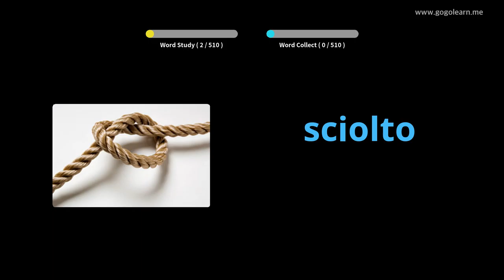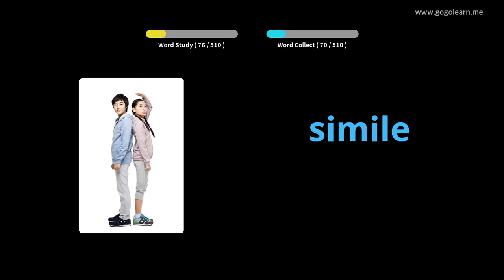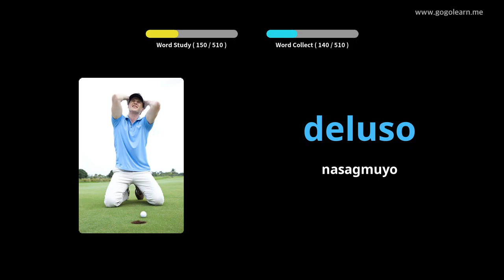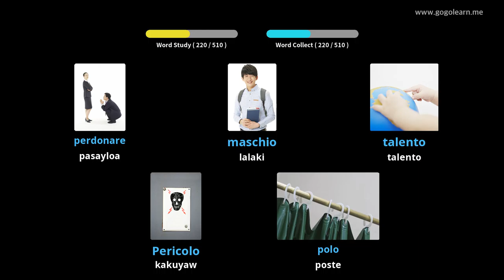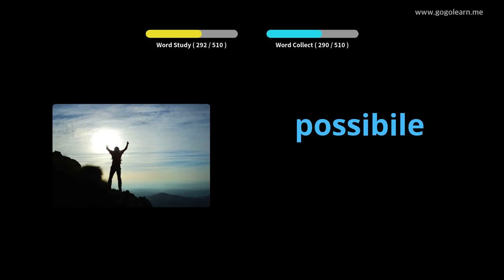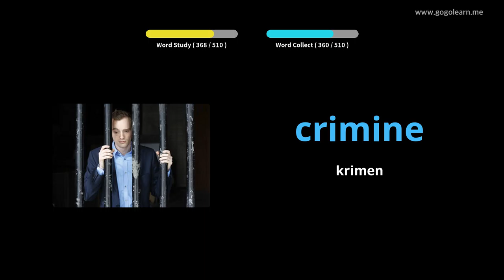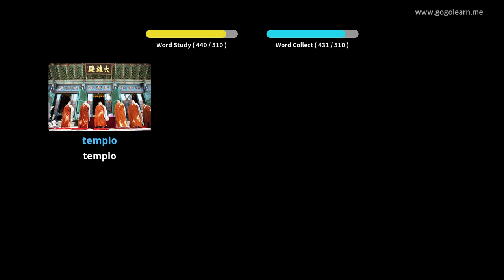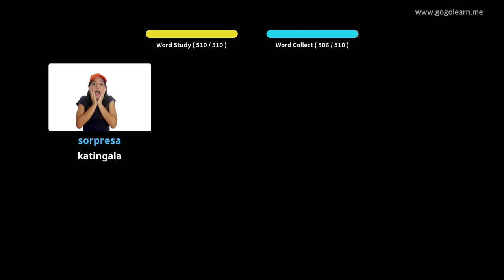Batakang Panguna nga Sekondariyang Italyano | Golearn